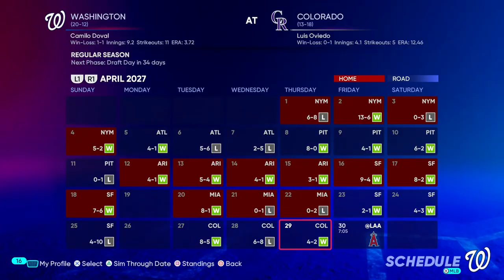THE LANE TRAIN STOPS IN DC | MLB THE SHOW 22 WASHINGTON NATIONALS FRANCHISE EPISODE 117!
Lane Thomas returns to Washington D.C. for the first time since being traded last season. Oh, and Keibert Ruiz is back too.